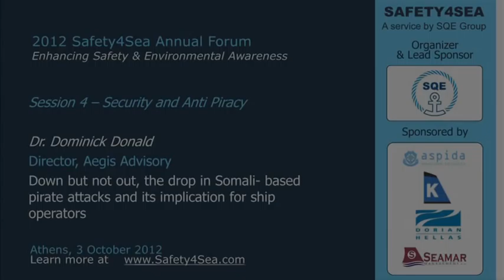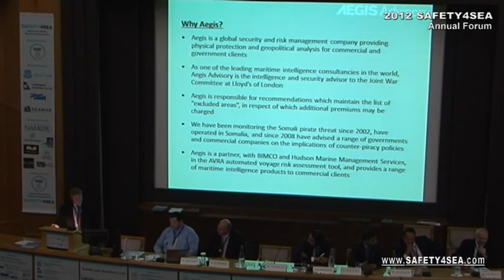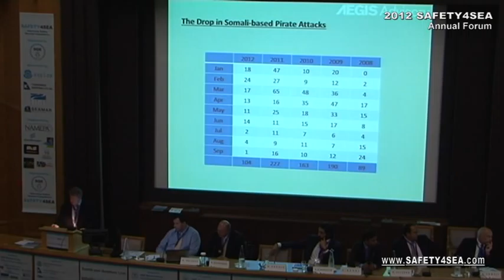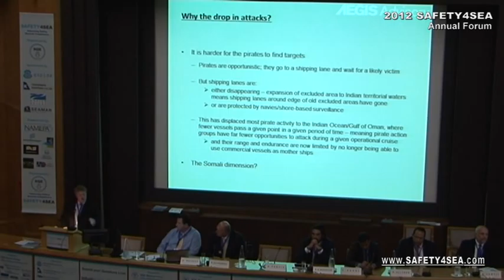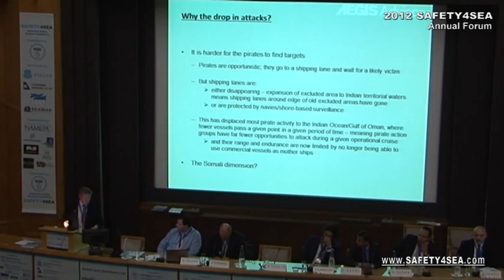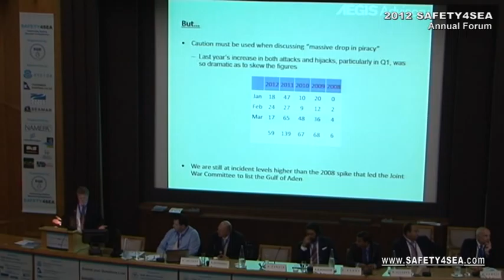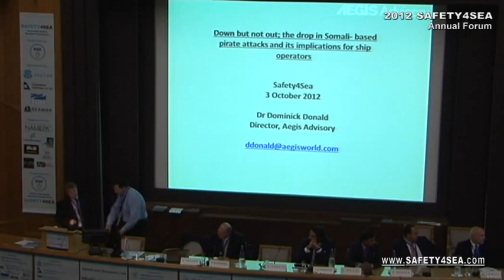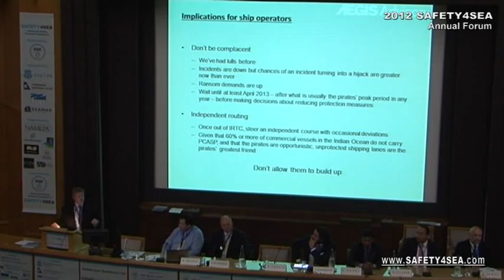2012 SAFETY4SEA Forum - Dominick Donald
Dr Dominick Donald, Director of Aegis Advisory, is giving a presentation regarding Somali- based pirate attacks and its implications for ship operators , during the 3rd Annual Safety4Sea Forum, Session 4

The 3rd Safety4Sea Forum, a PRO BONO event, successfully completed on 3rd of October 2012 in Athens, covering a wide range in QHSE issues.

The event organized by SQE MARINE Group, sponsored by Aspida Maritime Security, Dorian Hellas, Transmar Shipping and Seamar Management S.A. and supported by NAMEPA, Green Award, ELINT, IFSMA, Maritime Piracy Humanitarian Response Programme, SaveOurSeafarers and Intermanager, attracted more than 560 delegates representing 230 organizations.